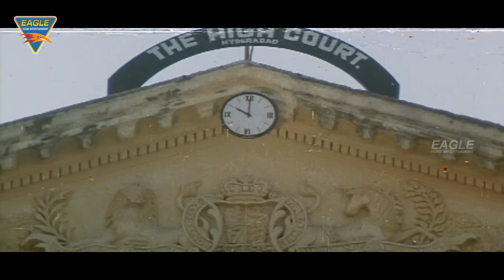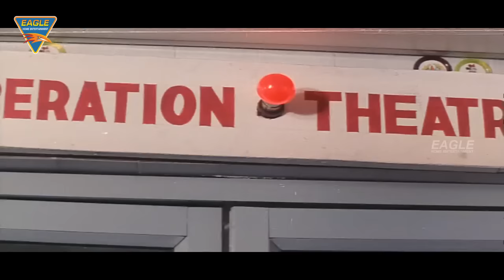Hum Hai Karan Arjun Hindi Dubbed Full Length Movie || Nagarjuna, Ramya Krishna || Eagle Hindi Movies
Watch Hum Hai Karan Arjun Hindi Dubbed Full Length Movie. Features Akkineni Nagarjuna, Ramya Krishna, Soundarya, Rambha & Others. Directed by E. V. V. Satyanarayana, Produced by J. Aman & D.R. Manoharan, Music by Raj-Koti.